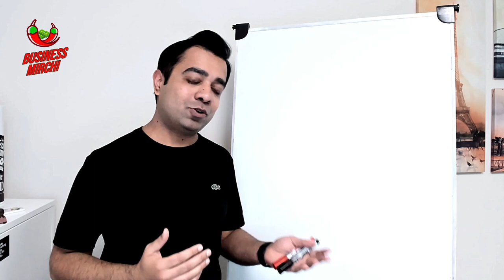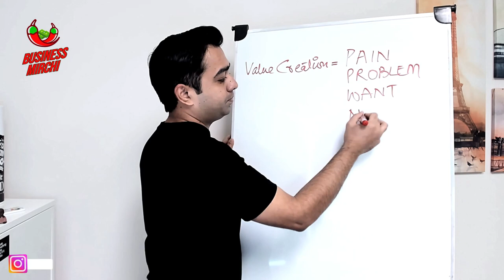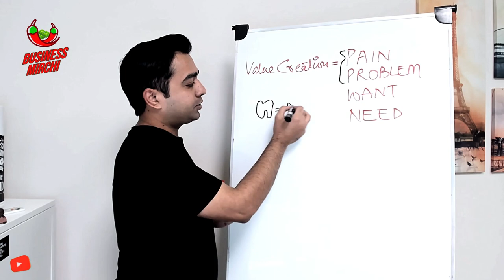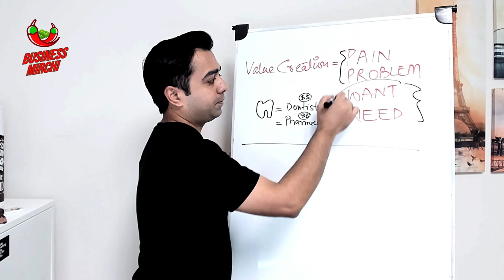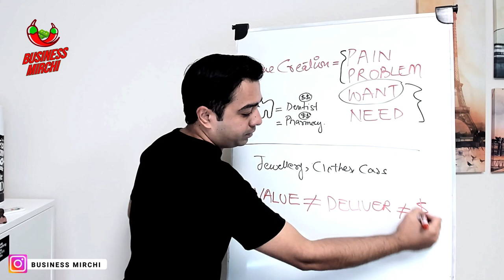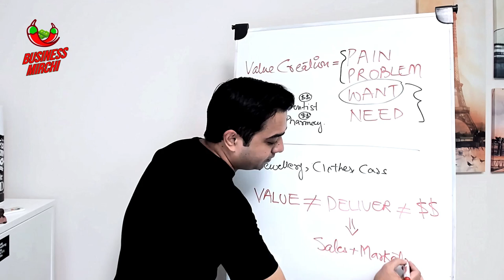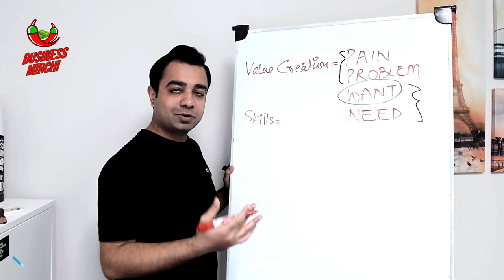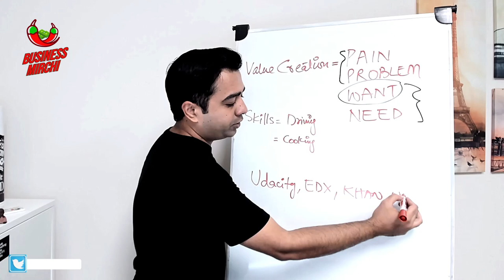Paise Kaise Kamaye | How To Make Money | Urdu / Hindi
Money is made when you CREATE and Deliver Value.

VALUE = MONEY
MORE VALUE = MORE MONEY

Value is created when you:

1. Solve a problem
2. Make a pain go away
3. Satisfy a Want
4. Satisfy a need.

It is not just important to CREATE VALUE
But to DELIVER VALUE as Well.

That's why SALES and MARKETING are equally important as well.

You can start making money by monetizing one of your skills.

Don't underestimate any of your skill:

If can drive - Then you can start with Uber or a Transportation Company
If you can cook - Then you can start a Catering or Restaurant business
If you explain things - Then you can teach online or start a Coaching or Tuition business.

How are you monetizing your current skills?